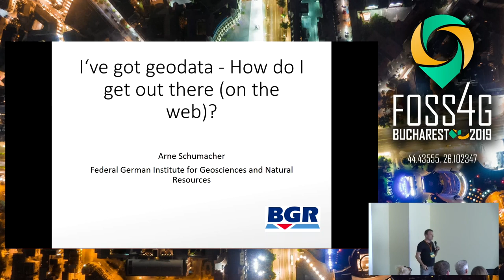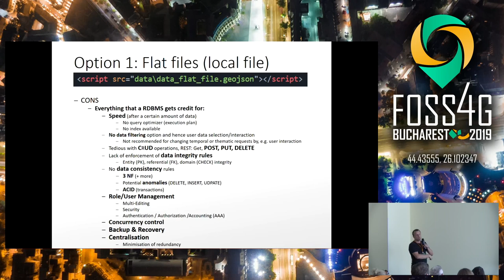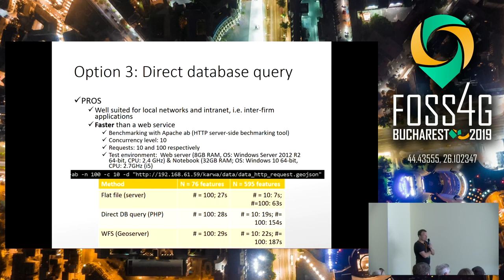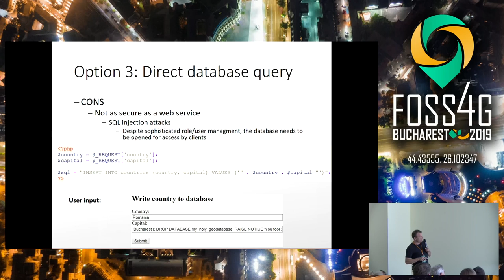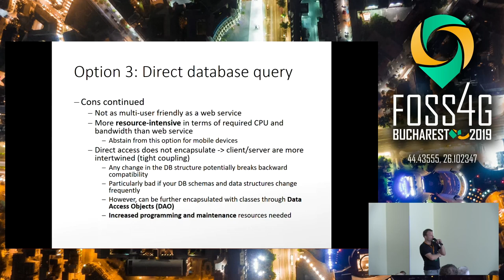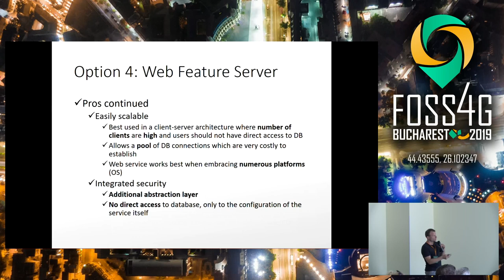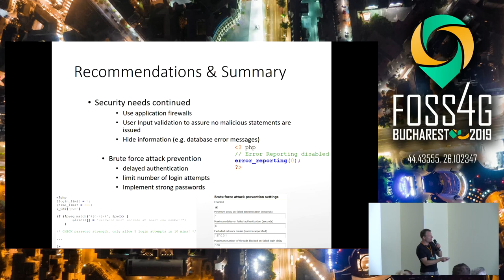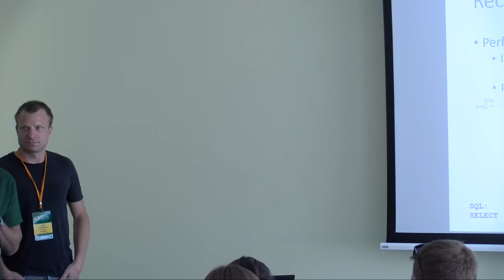2019 - I’ve got geodata – How do I get out there (on the web)?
GIS systems and ICT technologies are often at odds with each other for historical reasons. GIS software has developed in niches, predominantly through monolithic and proprietary systems. The growing need to expose geodata on the web, e.g. sparked through open data policies, leaves developers with a range of options. Clients may request server-side solutions such as OGC services such as Web Map Service, Web Feature Service and the likes. These solutions require a map server. Another option for instance is a direct database query that requests relational data through PHP. Since almost all big database management systems are spatially enabled today (Oracle Spatial, MS SQL Server, PostgreSQL/PostGIS, MySQL) there is per se no need to implement a map server at all. A third option is to use web clients’ native data formats such as JSON/GEOJSON. This may either be requested by a REST API, a JSON-capable DB (e.g. MongoDB) or through flat files. Which of these options serves my purposes best? This very much depends on the advantages of each of these choices and what your infrastructure is trying to achieve.

None

Arne Schumacher